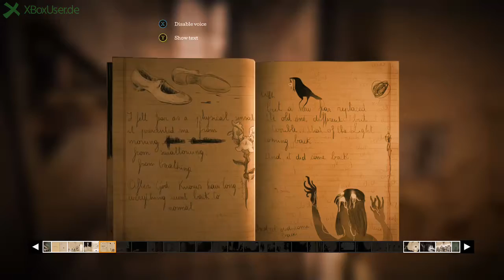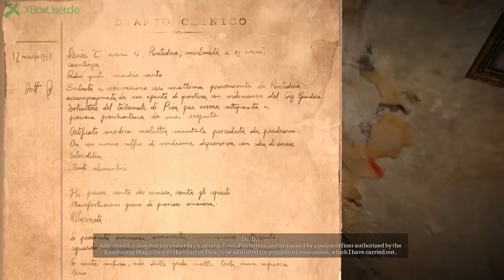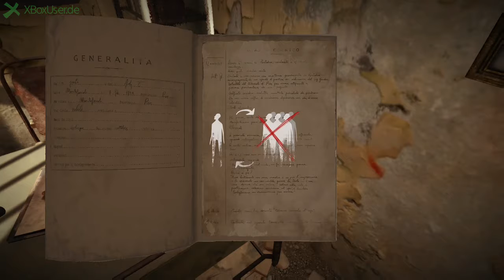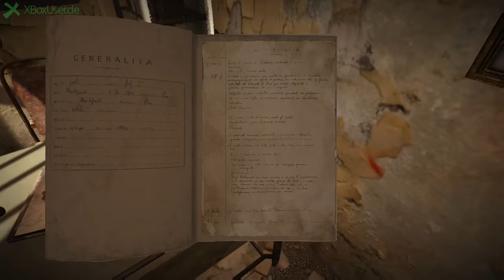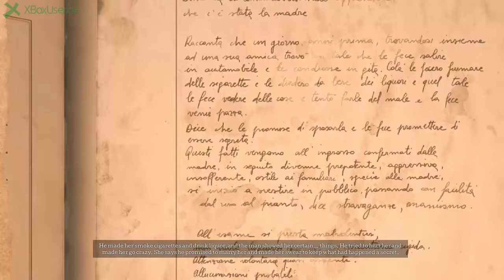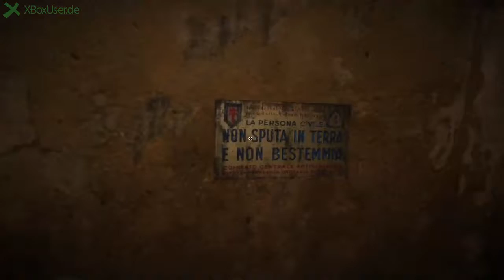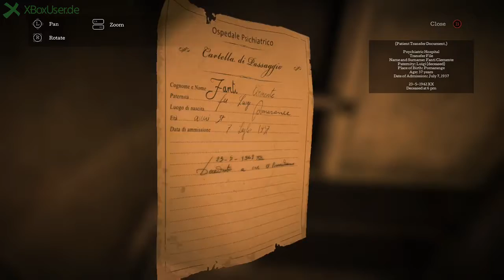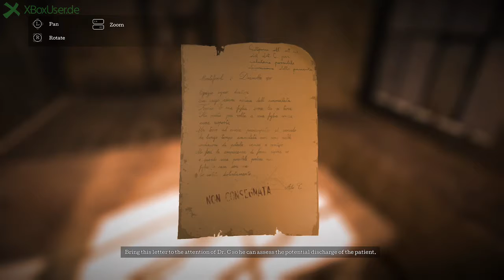The Town of Light Let's Play 2